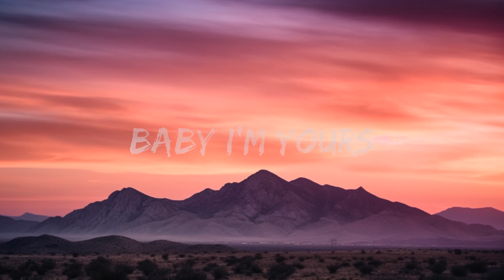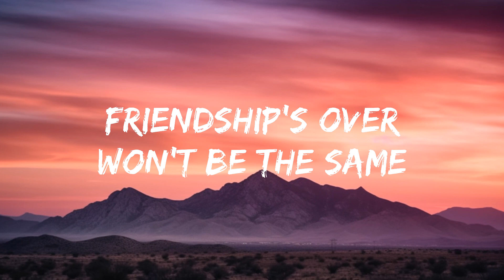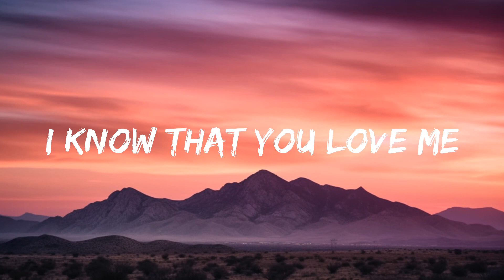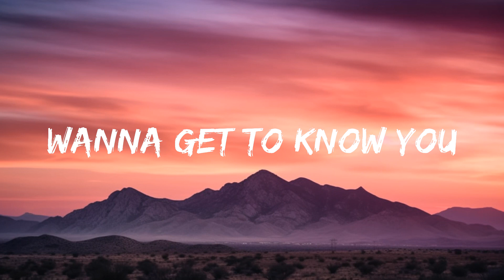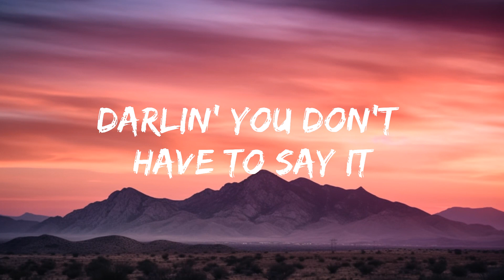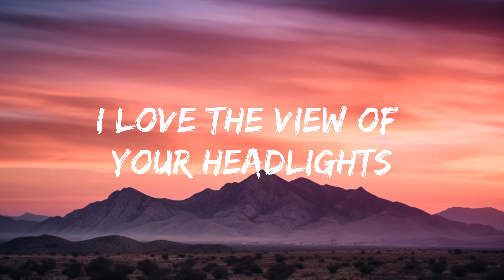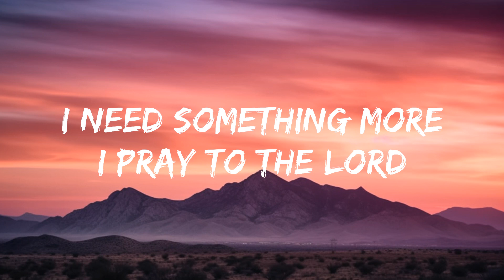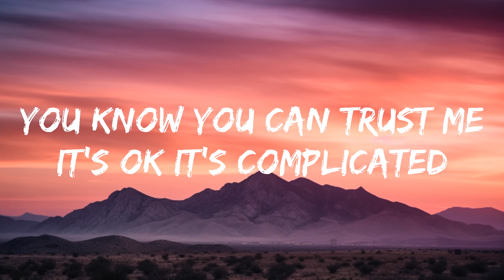Isabel LaRosa - i'm yours sped up (Lyrics) |25min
​🎧 Isabel LaRosa - i'm yours sped up (Lyrics)

🎤 Lyrics: Isabel LaRosa - i'm yours sped up

It's ok it's complicated

Wanna get to know you

Inches away
Lose composure
Favorite mistake
Friendship's over